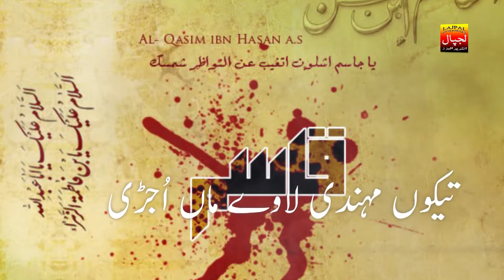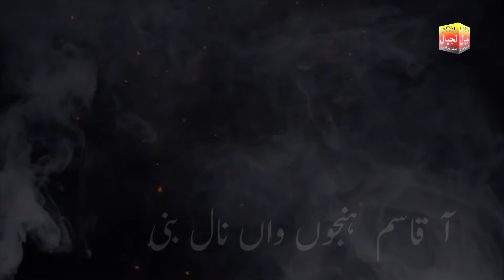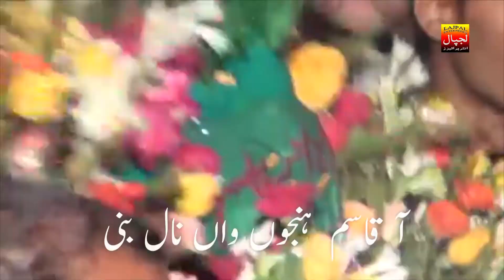Tekon Mehndi Lawe Maa Ujrrhi | Muhammad Saleem Awan | Muharram 1444/2022 | New Nohay | Lajpal Ent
Other Details
Sindhi, Urdu, Punjabi, Saraiki, Marwari, All Laguages Content,
Songs, Naat, Manqabat, Qasida, Drama, Film, Live Show, & Production House
Sindhi Song, Sindhi New Song, Sindhi Famous Song, Sindhi Famous Singer, Sindhi Modeling Song,
Urdu Song, Urdu New Song, Urdu Famous Song, Urdu Famous Singer
Punjabi Song, Punjabi New Song, Punjabi Famous Song, Punjabi Famous Song, Punjabi Famous Singer
Saraiki Song, Saraiki New Song, Saraiki Famous Song, Saraiki Famous Singer, Saraiki Modeling Song
Marwar Song, Marwari New Song, Marwari Famous Song, Marwari Famous Song, Marwari Famous Singer,
Lajpal Enterprises is Pakistan's largest Sindhi music label and movie studio Production Media Link, which believes in bringing the world closer through its music.
''Lajpal Enterprises'' Audio & Video Records & Launch (Release) of All Singers Shows, Songs, Modeling, , Dramas, Films, Noha, Naats, Manqabat, Qasida.